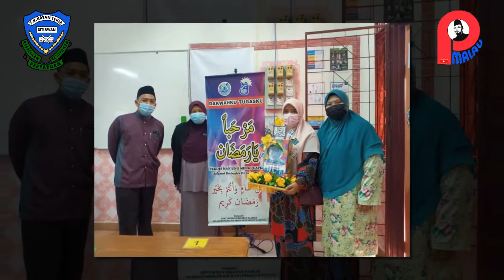LAGU KAMI GURU MALAYSIA BERSERTA LIRIK | SK KAYAN 2021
Kami guru Malaysia
Berikrar dan berjanji
Mendidik dan memimpin
Putra putri negara kita

Pada Seri Paduka
Kami tumpahkan setia
Rukun Negara kita
Panduan hidup kami semua

Di bidang pembangunan
Kami tetap bersama
Membantu, membina
Negara yang tercinta

Amanah yang diberi
Kami tak persiakan
Apa yang kami janji
Tunai tetap kami tunaikan